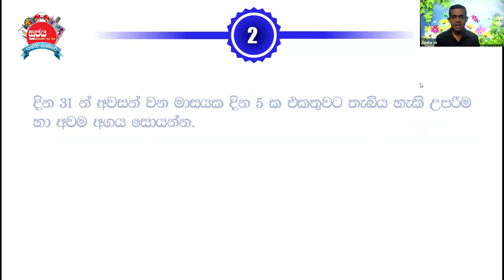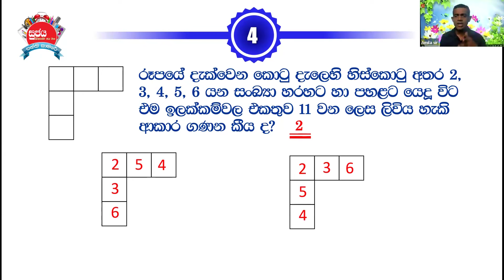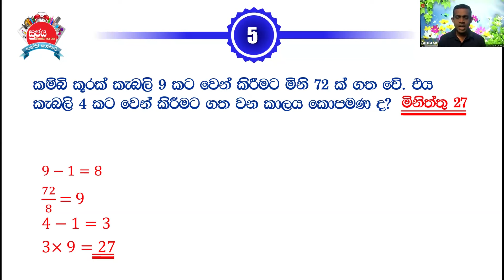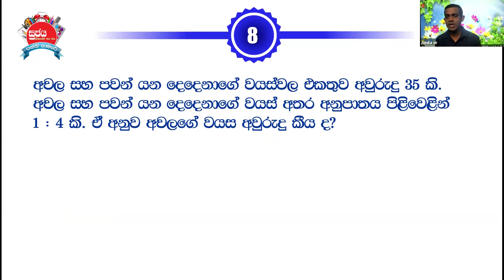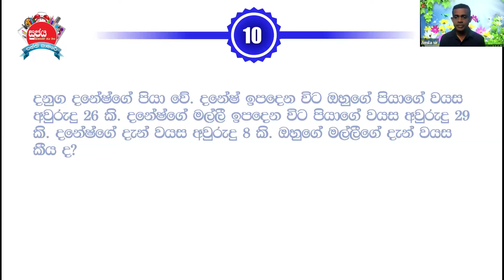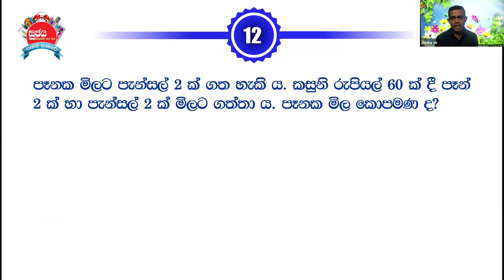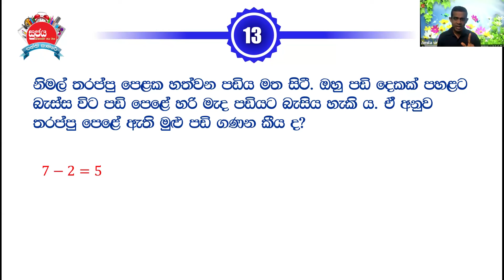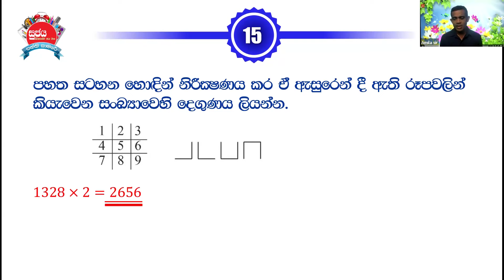ශිෂ්‍යත්ව විභාගයට ගණිත ගැටලු සහ විභ්‍යතාමාන - ජූලි 17 | Amila Jayasekara Sir